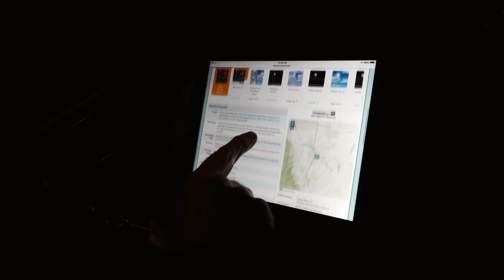Snow Days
What goes into declaring a snow day or a delayed start? Lots of time and consideration. See how the DCSD grounds crew assesses a storm.